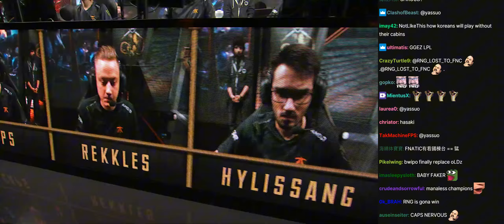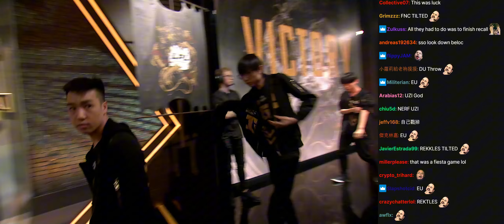FNC vs RNG | 2018 MSI Groups Day 1 | Twitch VOD with Chat